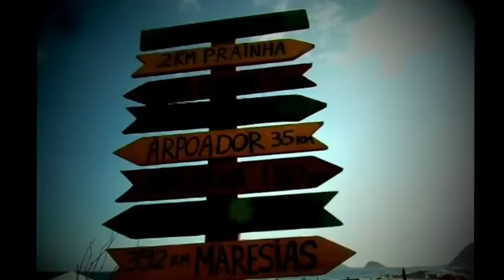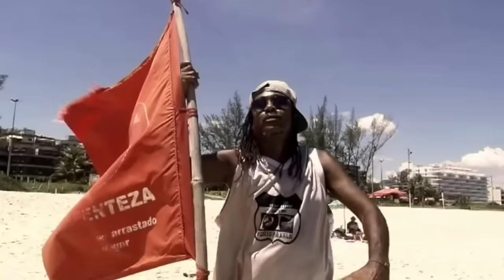Marcelo Santana part. Gil Soul - Céu de Verão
Sound System Brazil foi criada com o intuito de lançar no mercado o melhor do reggae brasileiro e internacional. O selo congrega gravadora, produtora musical e artística, editora, agenciamento, produtora de eventos e consultoria, oferecendo serviços completos para o mercado do gênero. Somos ainda especialistas em soluções e serviços para distribuição de conteúdo digital protegido, atuando em duas frentes: video on demand e musica on demand

Sound System Brazil was created in order to bring to market the best of Brazilian and international reggae. The label brings together label, musical and artistic producer, publisher, agency, producer of events and consulting, providing comprehensive services for the genre market. We are also experts in solutions and services for delivering protected digital content, acting on two fronts: video on demand and music on demand